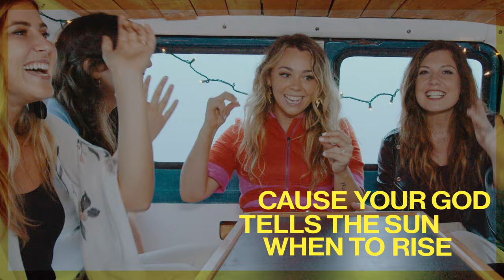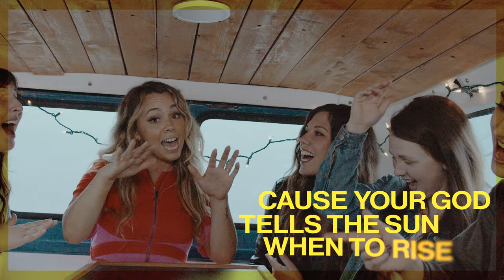Baylor Wilson - Joy Comes In The Morning (Official Lyric Video)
Official lyric video for "Joy Comes In The Morning” by Baylor Wilson.

Lyrics

Feels like a lion’s den
And you’re right there in it
Trying just to take another breath
Picking the pieces up
Takes more than a minute
But just beyond the brokenness

Joy comes in the morning

Though your weeping may last for the evening
And your sorrow may stay for the night
Keep your eyes up
Your heart still believing
Cause your God tells the sun when to rise

What kind of love of this
That wins every battle
All you have to do is just be still
It’s not gonna end like this
He’s always delivered
And He always will

The steadfast love of the Lord never ceases
His mercies never come to an end